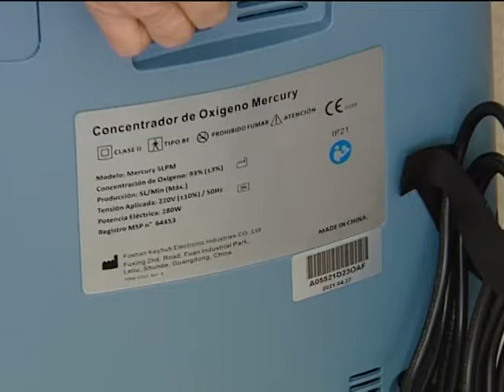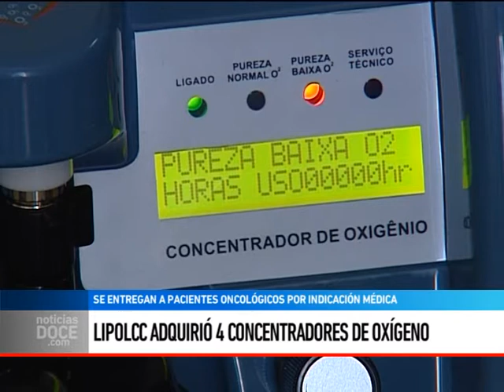Cómo funcionan los concentradores de oxígeno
GRACIELA CALIRI - Explica cómo funcionan los concentradores de oxígeno en pacientes que necesitan aumentar la eficiencia respiratoria